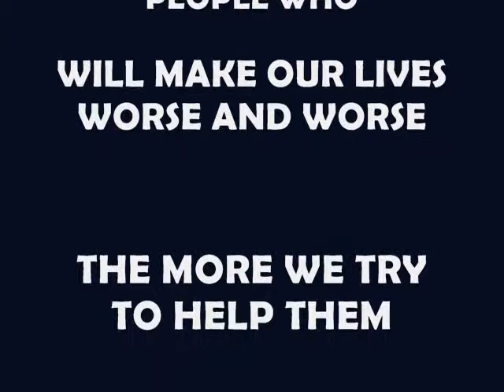"Good People Equal A Good Life"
The equation to live a successful and happy life is very simple:good people equal a good life.This is a lesson that we have to learn.Many people fail in life because they have allowed bad people who radiate negative energy into their lives.
for more inspiration and ideas of how to live a happy life and transform this world.